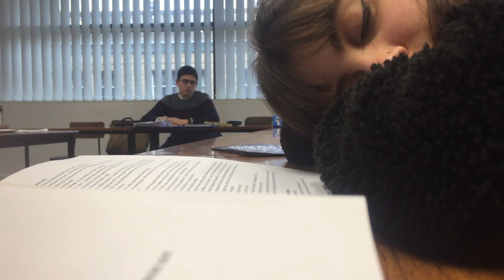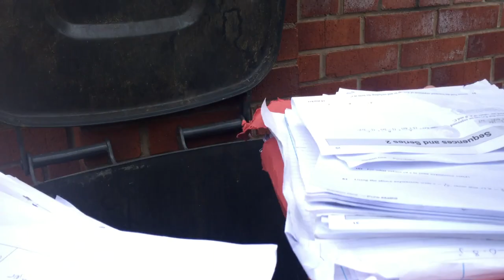Chetham's School of Music - My Last Year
Upper sixth has been the most amazing year with you guys, I hope this video brings back many happy memories for you all! Much love ❤️